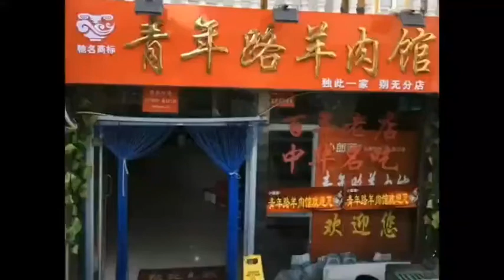Chinese Cuisine–Xuzhou Cuisine 06 中华美食——徐州美食 06 - “云游中华 品味经典”